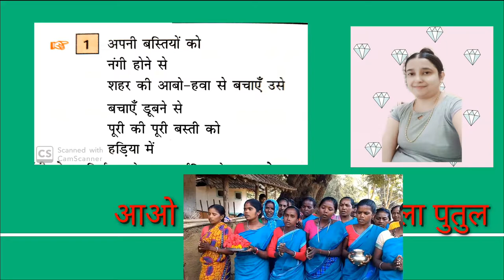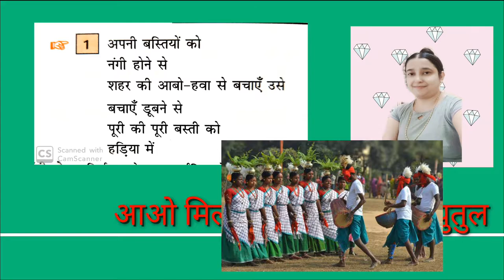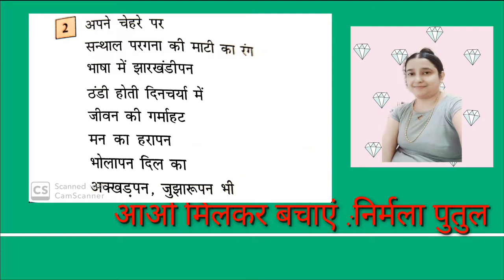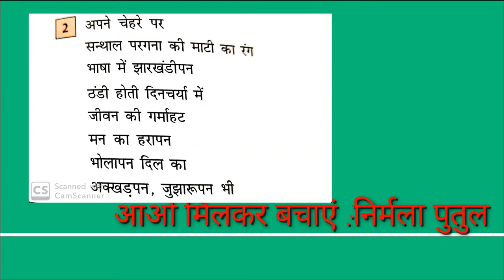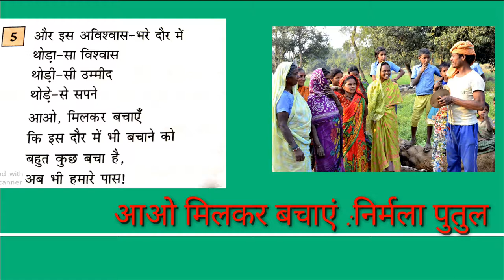Hindi class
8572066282 Latest tending| simmer party wear |suits# #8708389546

Google pay 📲

१-boya mic-M१

३-my smartphone Hindi class
Class hindi